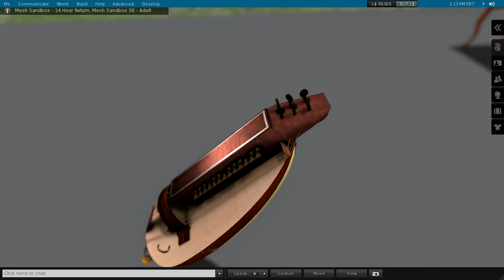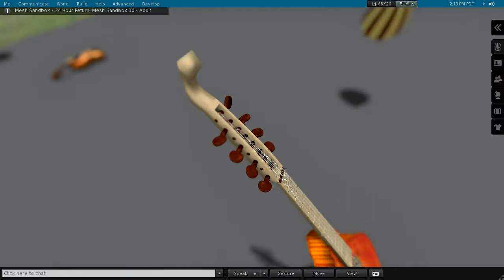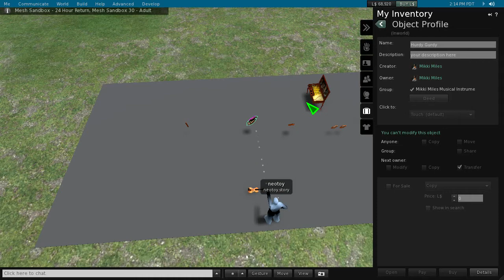Exquisite Mesh Musical Instruments by Mikki Miles